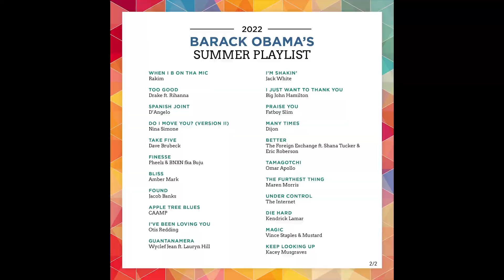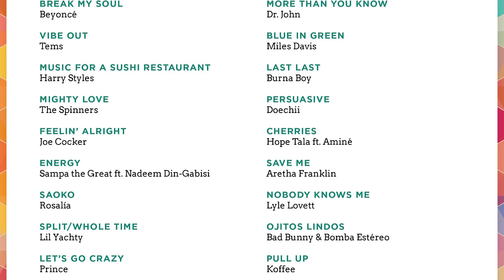Burna Boy, Tems and Pheelz, Makes Barrack Obama's 2022 Summeer Playlist!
Three Nigerian artiste has made former president of United States Of America Barrack Obama's 2022 summer playlist!